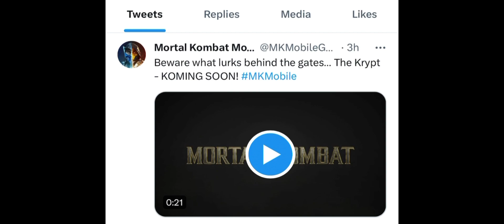MK Mobile - The Krypt Konfirmed!